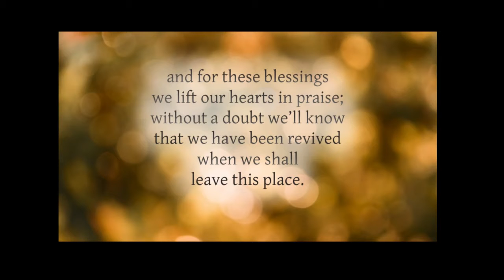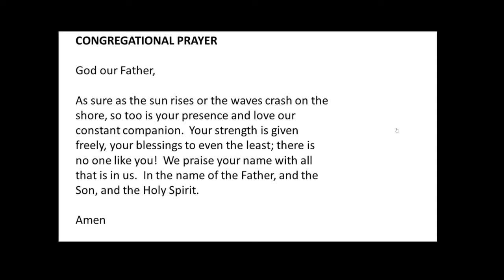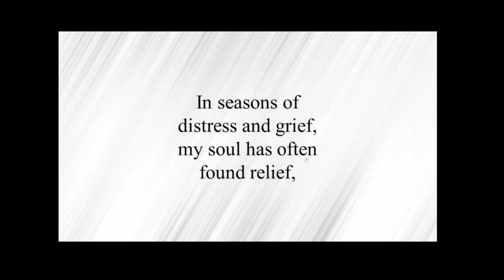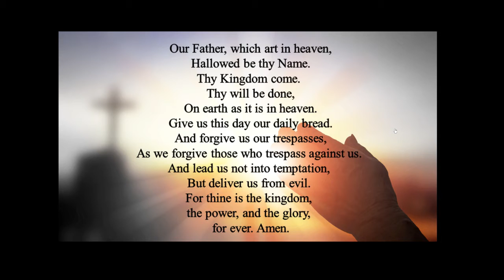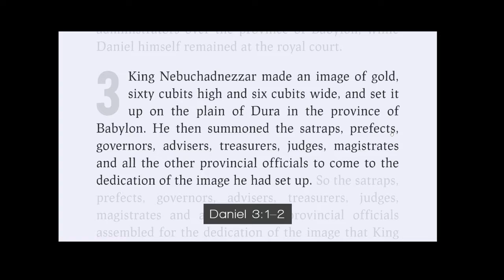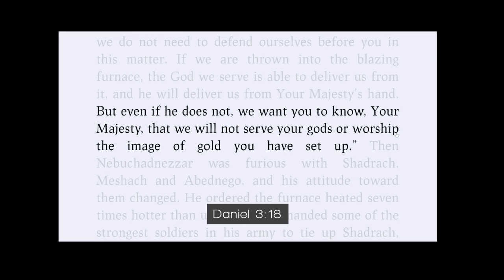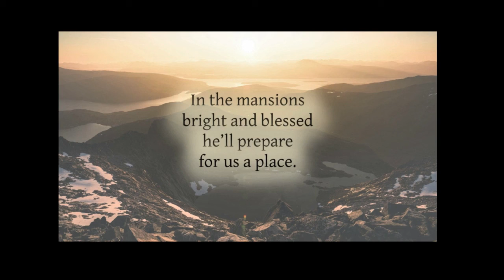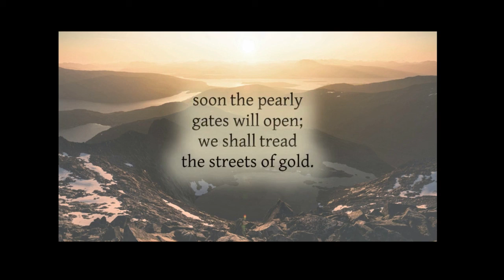February 6 Worship Service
Today's message is, "Four Men and a Baby" by  Pastor Jonathan Mann